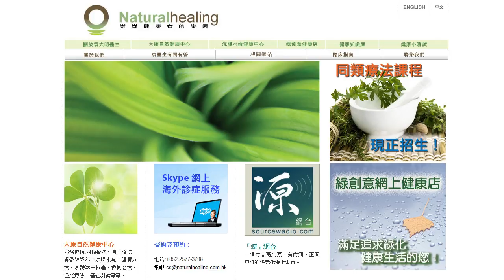《自然療法與你》- EP025 - 同類療法人物誌(５)南美蛇毒 + 香港腳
今集袁醫生繼續講解同類療法人物誌：「南美蛇毒」。然後回答聽眾關於「進修自然療法」以及「香港腳」的來信。